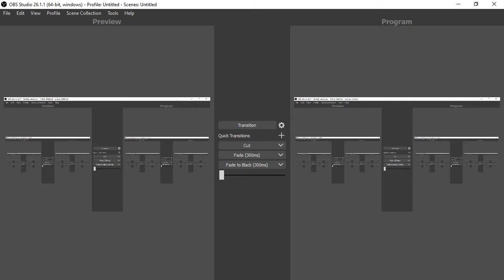I Chop Wood... (Roblox Arsenal)